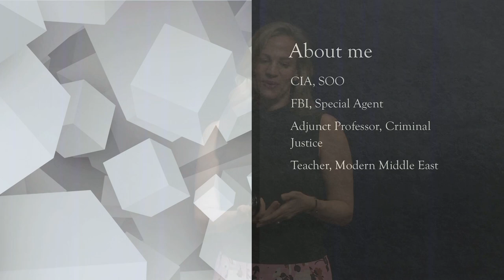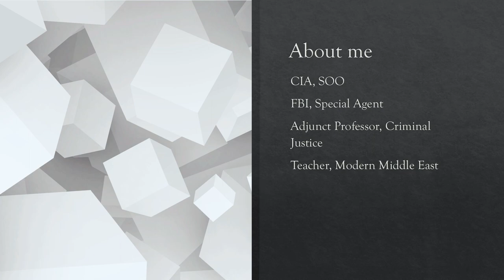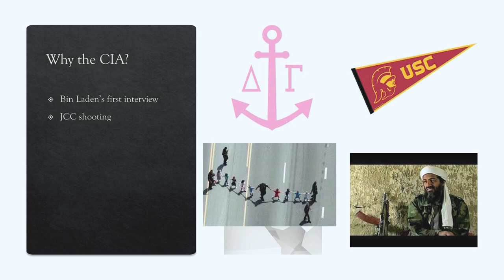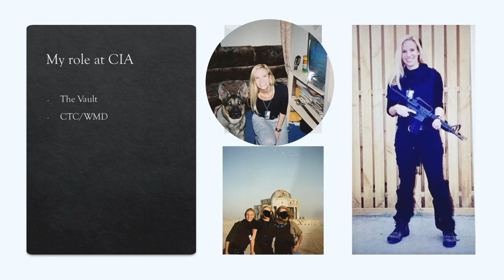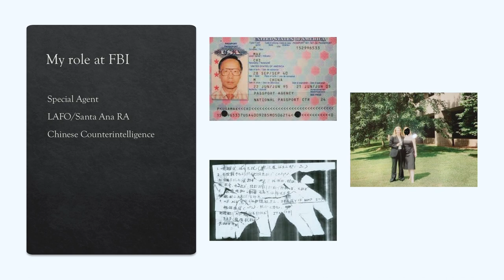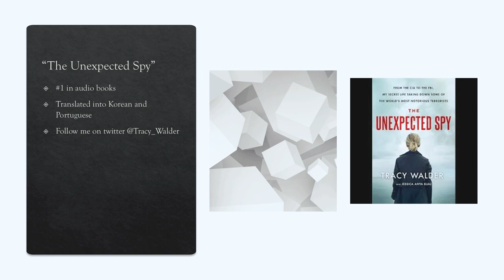A Female Spy - Tracy Walder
Tracy Walder brings us her thrilling new book, The Unexpected Spy: From the CIA to the FBI, My Secret Life Taking Down Some of the World’s Most Notorious Terrorists, an audio bestseller.  She has been both a counterterrorism Staff Operations Officer with the CIA and an FBI Special Agent specializing in Chinese counterintelligence operations. Tracy Walder is a graduate of USC and Chapman University, an adjunct professor of Criminal Justice at TCU, and sits on the Board of Girl Security.